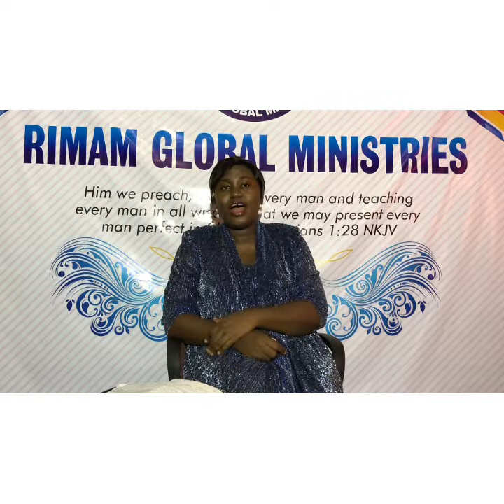How to become MR RIGHT by Dr (Mrs) Grace Rimamnunra. Single & Satisfied part 7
The Bible says he that findeth a wife findeth a good thing and obtains favour from the Lord. Good as this promise is, young men often forget that it is not just the wife that is a good thing. There is great need to prepare and become MR Right so that when Miss Right comes along, it would indeed be a good thing.

 For our previous episodes, please follow these links.